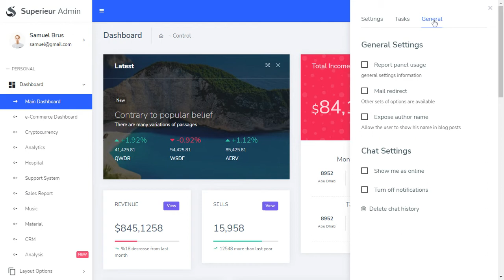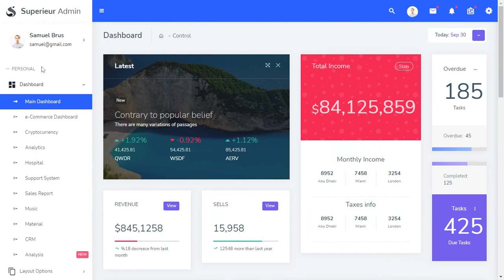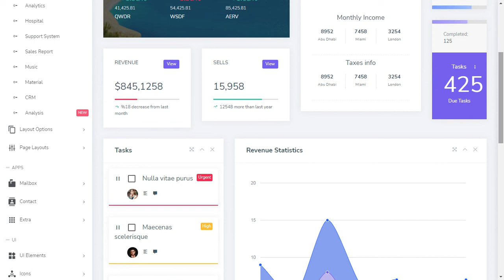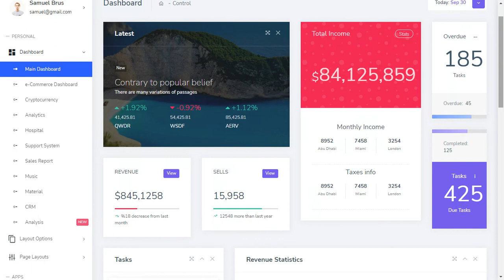CRM Admin Dashboard Ui Kit Template Bootstrap 5 with LTR Light Theme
Superieur Admin – Responsive Bootstrap 4 Premium Admin Dashboard template with modern design concept.

Superieur Admin – Responsive Bootstrap 4 can be used by developer developing web applications like custom admin panel, project management system, admin dashboard, application backend, CMS, Saas, CRM, business website, corporate, portfolio, blog etc. More than 100+ features and with widgets and plugins are included here to make your work easier.

A fully responsive admin dashboard template built with Bootstrap 4 Framework, modern web technology HTML5 and CSS3. Lightweight and easy customizable which is basically designed for the developers who want to customize it.

Works on all major web browsers, Desktop, iPhone, iPad, Tablet and all other smart phone device.

Admin Template With Bootstrap 5
Responsive Admin Dashboard Bootstrap
Bootstrap 5 Admin Dashboard Templates
Admin panel template
Bootstrap 5 admin template
Responsive Admin Dashboard Bootstrap 5
Bootstrap admin template
Bootstrap dashboard example
Responsive Admin Dashboard
Admin Panel design with bootstrap5
responsive admin template with bootstrap5
admin dashboard ui design
admin page design in html
best admin panel design
admin panel template
Responsive Bootstrap 5 Admin
admin panel ui design
admin dashboard ui design html Css
Best Bootstrap 5 Admin Template
Bootstrap 5 Webapps
Bootstrap 5 Dahsboards
Admin Panel Dashboards
admin panel interface
dashboard html clean responsive template
Creative Bootstrap Dashboard
Bootstrap Admin Themes
Multipurpose Admin Dashboard Template
Light Bootstrap Dashboard
Bootstrap website templates
Bootstrap UI Toolkits
HTML admin dashboard template
HTML5 Admin Dashboard Template
Bootstrap Admin Dashboard designs
admin template based on Bootstrap
Bootstrap frameworks
Bootstrap admin and dashboard templates
admin template based on Bootstrap framework
Premium Admin dashboard Template
Bootstrap simple admin template
Bootstrap admin theme
responsive admin templates
premium Bootstrap admin templates
Admin Dashboard & WebApp Template
Bootstrap Dashboard Designs
responsive administration template
WebApp Dahsboard UI
Bootstrap Admin Templates Webapps
Bootstrap Admin Dashboard Templates 2025
Bootstrap designed dashboard theme
Bootstrap Dashboard Clean Design
Bootstrap framework
open source admin dashboard
HTML5 CSS3 Admin Dashboard Templates
Admin Dashboard design
admin dashboard html css
responsive admin dashboard html css
responsive admin panel
responsive admin dashboard menu layout
responsive admin theme
admin template
html admin template
css grid admin template
css grid admin layout
responsive admin dashboard template html css